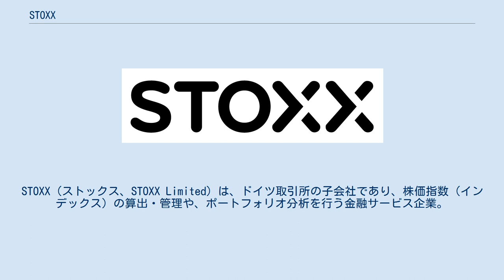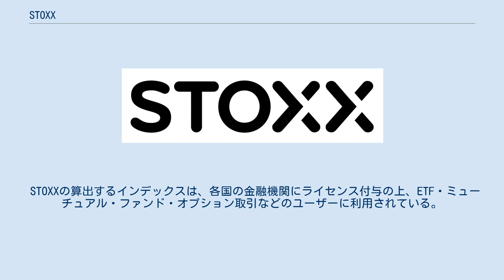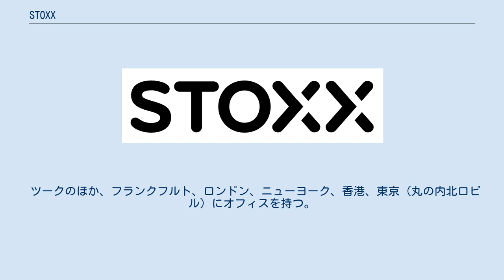STOXX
STOXX（ストックス、STOXX Limited）は、ドイツ取引所の子会社であり、株価指数（インデックス）の算出・管理や、ポートフォリオ分析を行う金融サービス企業。
スイス・ツークに本社を置く。
 1997年にドイツ取引所、ダウ・ジョーンズ、スイス証券取引所、パリ証券取引所のジョイント・ベンチャーとして設立され、1998年に株価指数の算出を開始した。
2009年12月、ドイツ取引所とスイス証券取引所の出資による運営となり、2011年2月より、欧州に加え、米国やアジアなどの世界各地域・グローバル市場に対象を拡大した。
2015年7月、ドイツ取引所はSTOXXの全株式を取得し完全子会社化した。
 STOXXの算出するインデックスは、各国の金融機関にライセンス付与の上、ETF・ミューチュアル・ファンド・オプション取引などのユーザーに利用されている。
代表的なインデックスに、ユーロ圏企業のブルーチップとして知られるユーロ・ストックス50指数、欧州経済動向のベンチマークとして参照されるストックス欧州600指数、ユーロ圏のボラティリティ指数として知られるVSTOXXなどがある。
このほか、ドイツ企業のブルーチップ指数であるドイツ株価指数（DAX）の管理を受託している。
定期のレビューが毎年3月、6月、9月、12月に公表され、その月の第3金曜日終了後の翌営業日に適用されている。
 日本においては、三菱UFJ信託銀行との共同開発により、2017年にiSTOXX MUTB スマートベータ インデックスシリーズの提供を開始、2019年より、新経済連盟の株価指数である新経連株価指数（Japan New Economy Index）の算出を受託している。
 ツークのほか、フランクフルト、ロンドン、ニューヨーク、香港、東京（丸の内北口ビル）にオフィスを持つ。